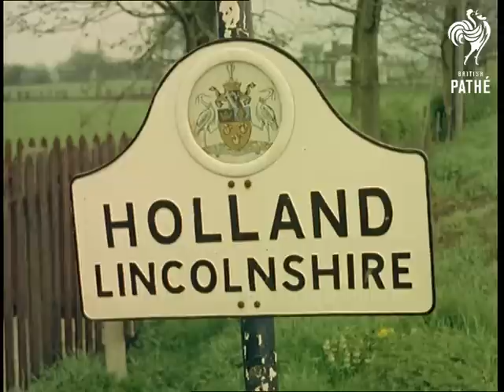Tulip Time Beware - Other Colour Pics Share This Title (1958)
Spalding, Lincolnshire.

L/S of a tulip field with rows of different colour tulips. L/S of a canal in the middle of a village - very romantic and - very Dutch. Cut to a C/U shot of a sign reading 'Holland Lincolnshire'. M/S of a line of cars on the road. They are driving along the tulip fields. Voiceover informs that it is "Tulip Time" festival in Spalding, Lincolnshire, and an estimated one hundred thousand people visit to enjoy famous flower festival.

M/S of a young boy giving a bouquet of tulips to a lady. She already has one in her hands. M/S of a man handing a bouquet to a lady in a car. Cut to the two women working on the tulip field picking flowers. M/S of one of the women picking flowers. High angle C/U shot of a basket filled with flowers. M/S of another woman working. C/U shot of the woman's face as she works. Several shots of people picking and collecting the tulips.

Several shots of the men covering a lorry with flowers. This is the vehicle on which the queen of the flower parade - Miss Tulipland will be seated. Cut to the workers in the fields while voiceover talks about the history of the festival.

M/S of a young woman in long white gown, followed by the two young ladies in pink - Tulip Queen Janet Bray and her two attendants. M/S of Ms Bray climbing up the greatly decorated lorry to take her seat. M/S of several children watching her. L/S of Ms Bray and the two attendants on the car. Looks unreal. M/S of the three ladies sitting and waving to the crowds. M/S of the people on the side of the road waving. M/S of the 'gaily decorated procession'. C/U shot of Ms Bray's face as she waves happily. Several shots of the parade are followed by a great panning shot of the colourful tulip field.

Note: There are two other films of the same event in CP 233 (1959) and CP 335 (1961) showing how modest parade grows into magnificent explosion of shapes and colours.
 FILM ID:75.33